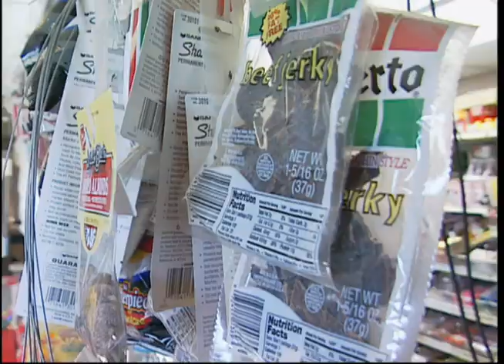Raw video : Kiana, Part 5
This video is part five of raw footage taken in Kiana, Alaska, in 2003. The first half of the video consists of an interview with Heanie Staheli about her experience hosting a student from Anchorage. The rest of the video includes video from the Staheli store, a visit to the Kiana airport, B-roll footage, and a boat ride with Donald Smith.